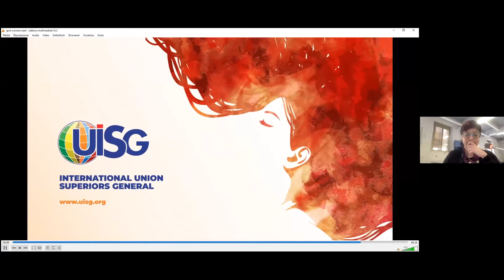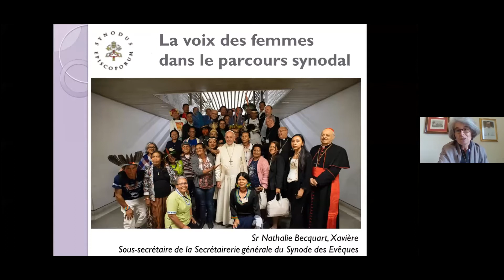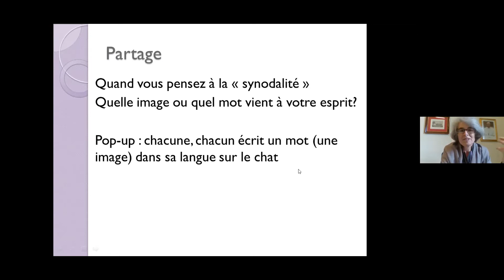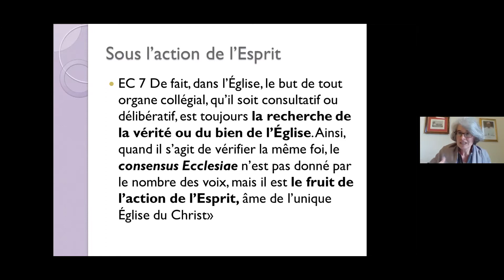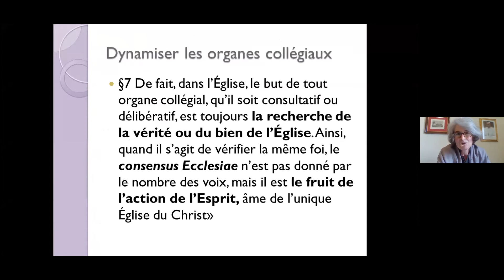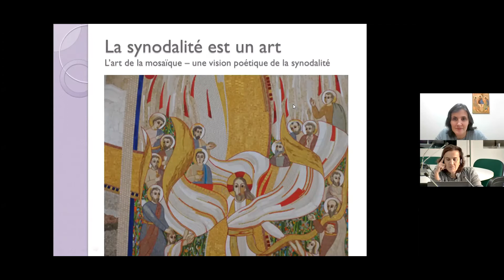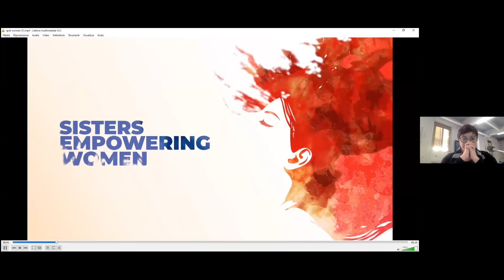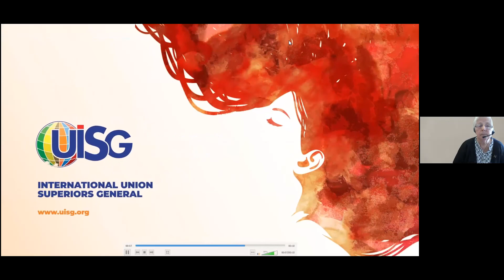LA VOCE DELLE DONNE NEL CAMMINO SINODALE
Sisters Empowering Women
Un posto a tavola nello spirito di Fratelli Tutti
26 marzo dalle ore 12 alle ore 14 (Orario di Roma)